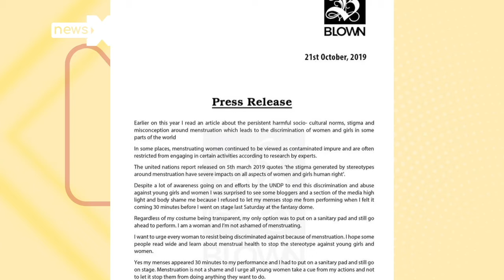Fantana Responds To ‘Sanitary Pad’ Trolls, Releases Press Statement